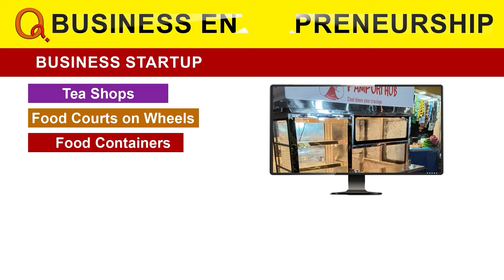ప్రశ్నించే గొంతు చట్టసభల్లో ఉండాలి | Teenmarmallanna I Shanarthi Telangana e-paper